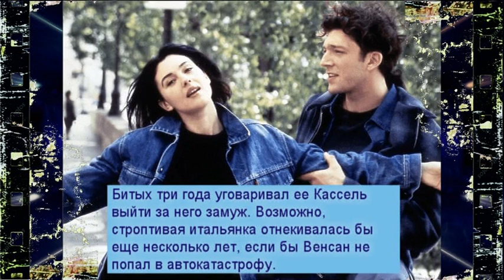Гостевой брак дерзкого француза Венсана Касселя и ослепительной итальянки Моники Белуччи